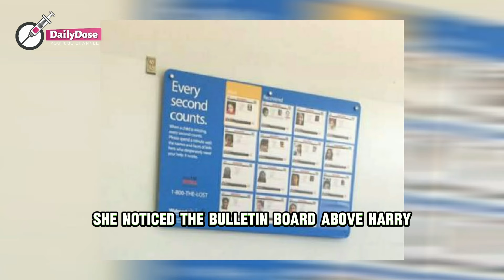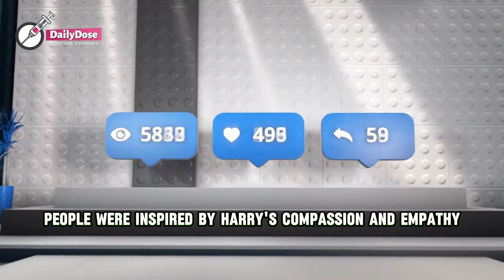Child Goes Missing In Walmart - LATER HIS MOM FOUND HIM DOING THE STRANGEST THING